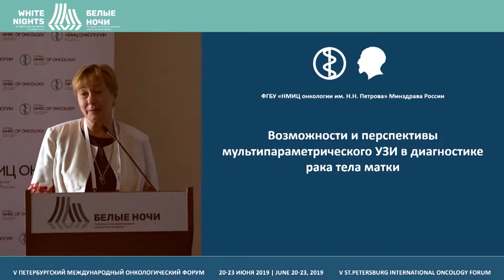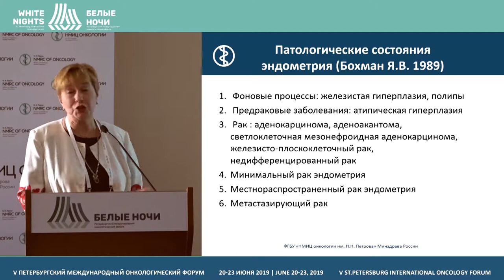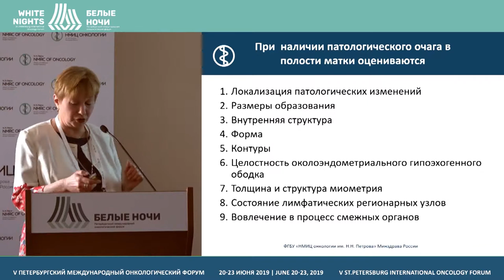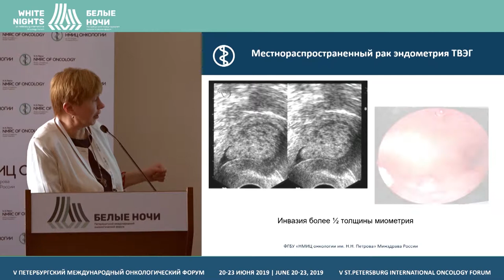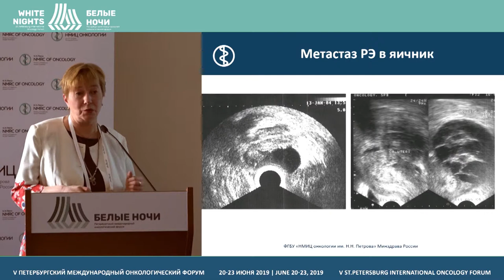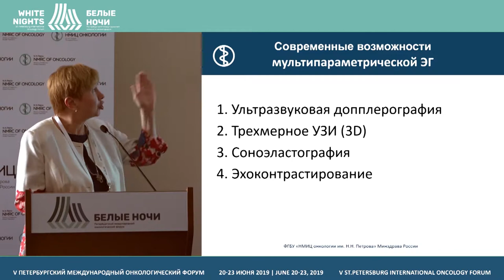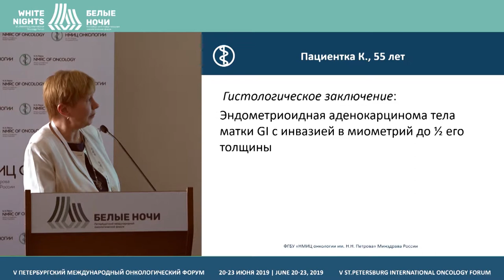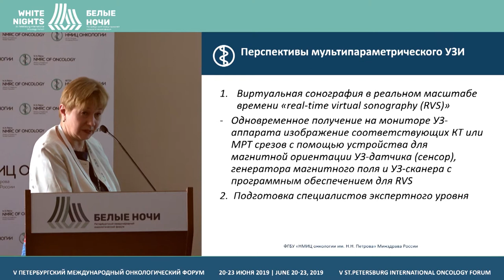Возможности и перспективы мультипараметрического УЗИ в диагностике рака тела матки (Мешкова И.Е.)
Мешкова Ирина Евгеньевна, ФГБУ «НМИЦ онкологии им. Н.Н. Петрова» Минздрава России, Санкт-Петербург